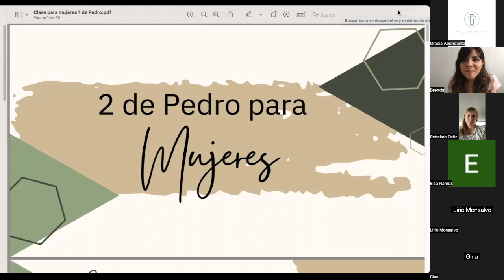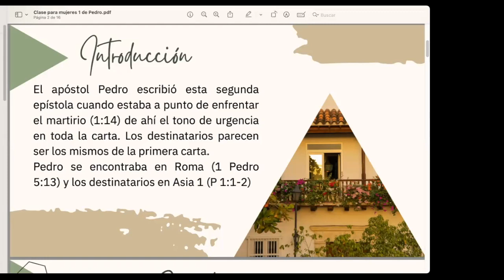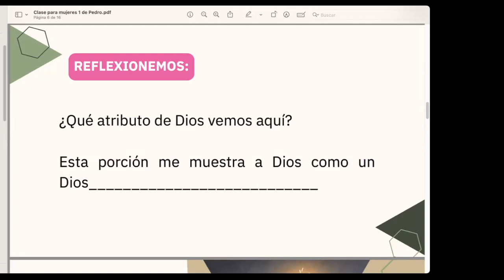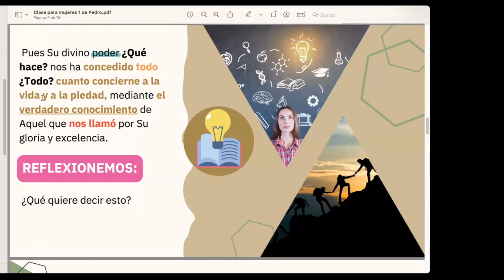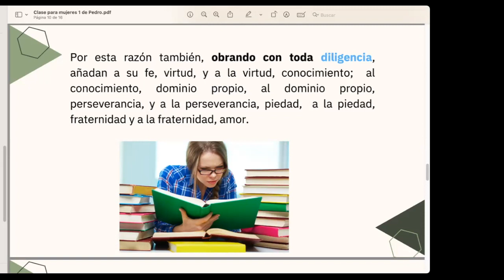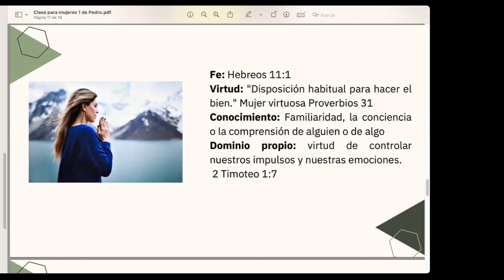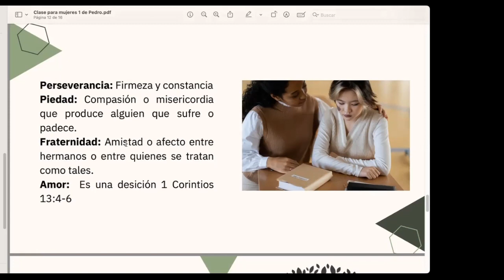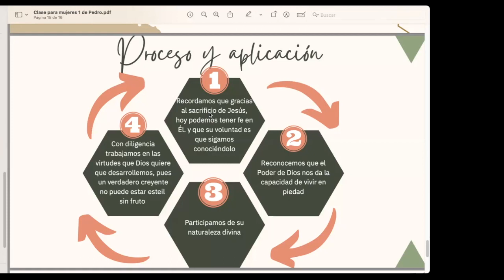2 Pedro para Mujeres | Sesión 1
¡Bienvenidos a Gracia Abundante!
Sigue la transmisión en vivo todos los domingos a las 08:45 AM.